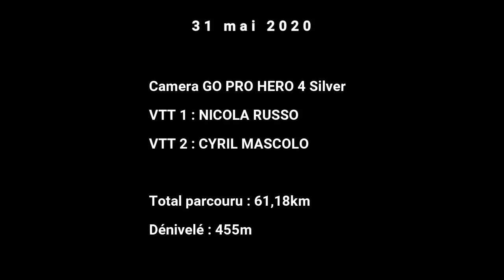Sortie VTT Gopro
Sortie de 61 km le 31 mai 2020 entre cousins